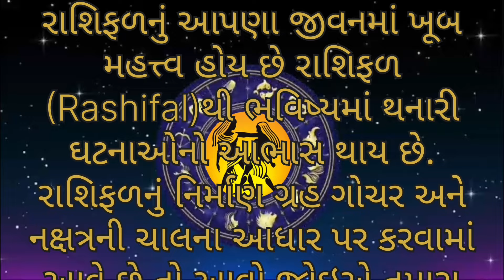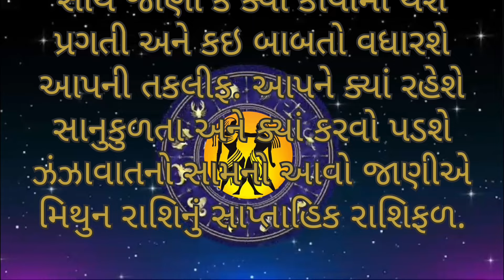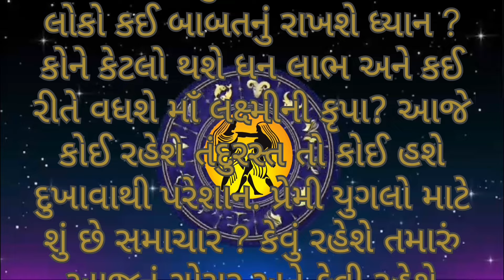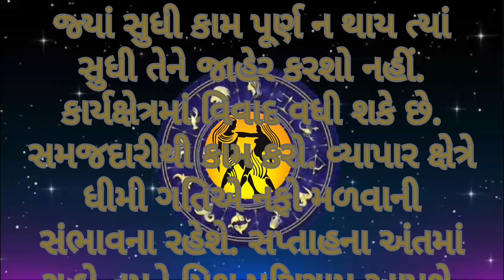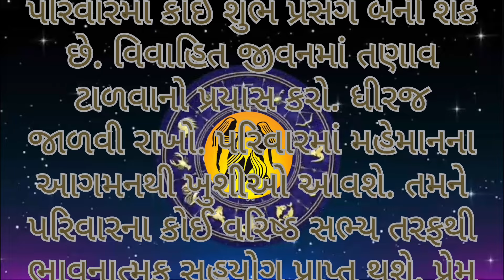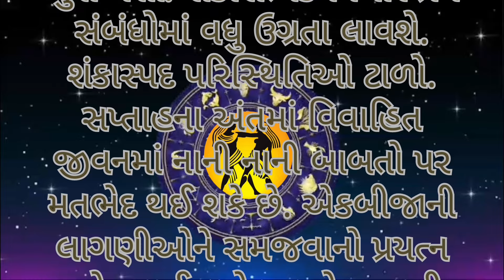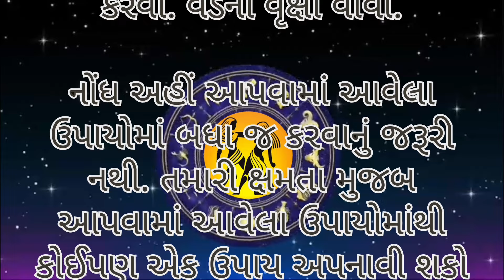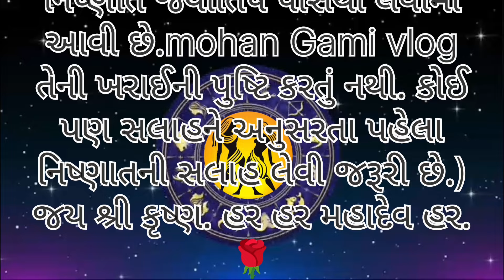Gemini Horoscope | મિથુન રાશિ | સાપ્તાહિક રાશિફળ | Saptahik Rashifal | Rashibhvisy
Saptahik Rashifal monthly rashifal gujarati Rashibhvisy Aajnu Rashifal Rashibhvisy Aajnu Rashifal

સોમવારનું રાશિફળ
સોમવારે
સોમવાર
મંગળવાર
બુધવાર
ગુરુવાર
શુક્રવાર
શનિ વાર
રવિવાર
સોમવાર
Astrology
Horoscope
December
Horoscope
રાશિફળ

Daily Horoscope
Aaj ka Rashifal
ajnu rashifal
આજનું રાશિફળ

2024 રાશિફળ
રાશિફળ 2024